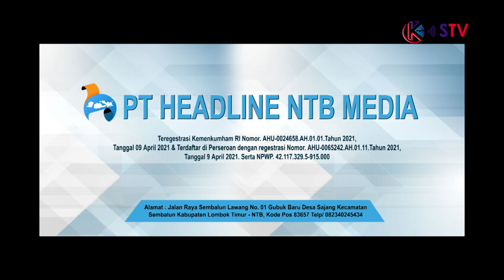HARUS MELEWATI DRAMA ADU FINALTY PERSEJO FC SUKSES KE 8 BESAR ATAS PUTRA KARYA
K.STV (Konten Siar Televisi) adalah TV daring Masyarakat NTB yang bernaung dibawah PT Headline NTB Media dengan regestrasi Kemenkumham RI Nomor. AHU-0024658.AH.01.01.Tahun 2021, Tanggal 09 April 2021 & Terdaftar di Perseroan dengan regestrasi Nomor. AHU-0065242.AH.01.11.Tahun 2021, Tanggal 9 April 2021. Serta NPWP. 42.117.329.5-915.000

K.STV secara resmi di perkenalkan tahun 2021 bersama dengan konten-konten olahraga, budaya, dan religi.